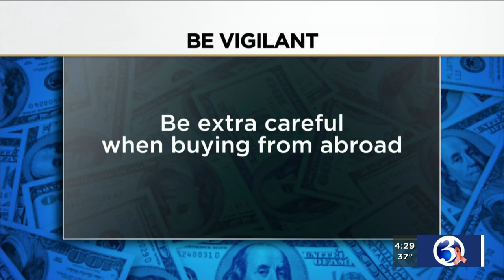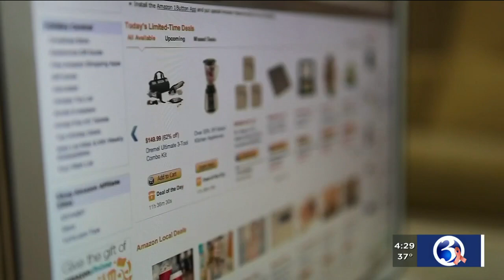VIDEO: Money Monday: Being aware of counterfeit items while shopping online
Between the pandemic and the holidays, people are shopping online more right now.